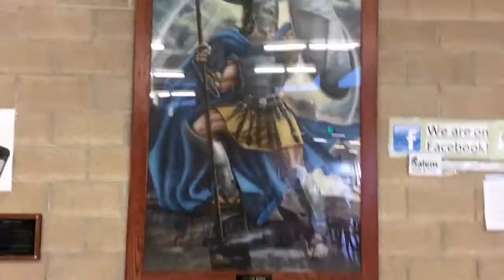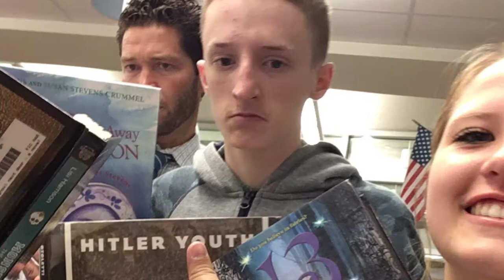Spartan Weekly News 09/26/17